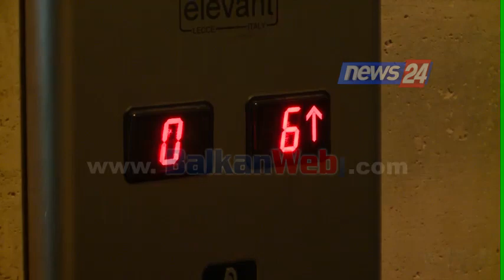Tiranë, 3-4 raste bllokim ashensori në ditë. Zjarrfikësit: Si të veproni kur merr flakë